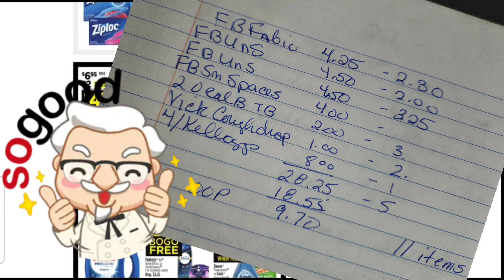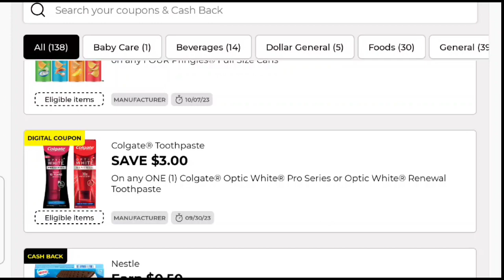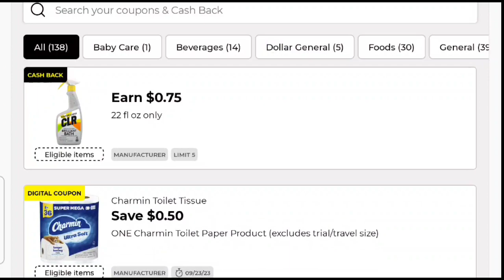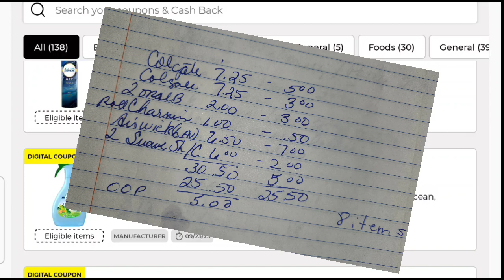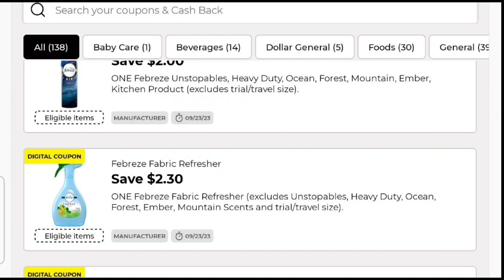Dollar General Glitches, MM,Double dips